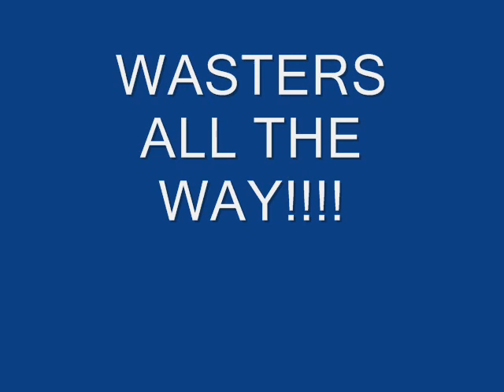Kirrie Crew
Jst the usual weekend